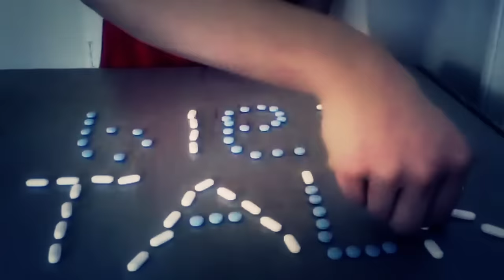Conway - Big Talk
out more about Conway video by Conway performing Big Talk. (C) 2013 Columbia Records, a Division of Sony Music Entertainment